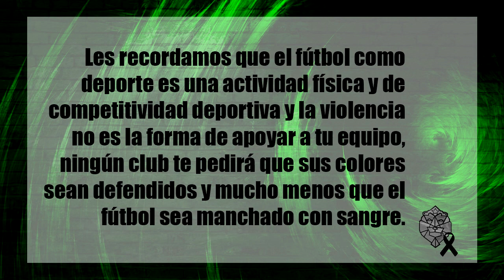LeónFc / Info del cuadro esmeralda en las jornadas 8-9 de la Liga MX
4 puntos de 6 posibles para los panzas verdes del León.